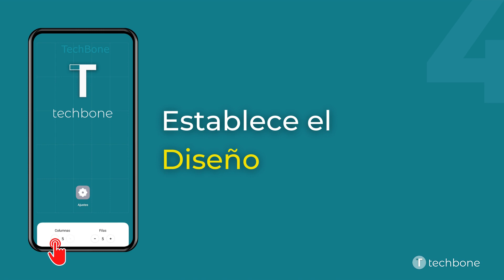Cambiar el Diseño de la Pantalla de inicio - Oppo [Android 11 - ColorOS 11]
¿Quieres saber, cómo Cambiar el Diseño de la Pantalla de inicio en el dispositivo Oppo? Este tutorial muestra cómo hacerlo bajo Android 11 / ColorOS 11.

0:00 Intro
0:05 Abre los Ajustes
0:15 Presiona Pantalla de inicio, pantalla de bloqueo y pantalla siempre activa
0:25 Presiona Diseño de la pantalla de inicio
0:35 Establece el Diseño
0:45 Presiona un Área libre para terminar